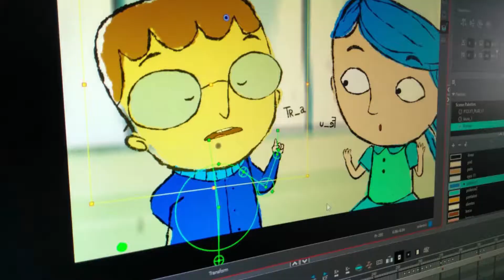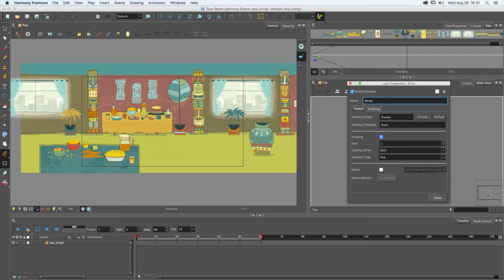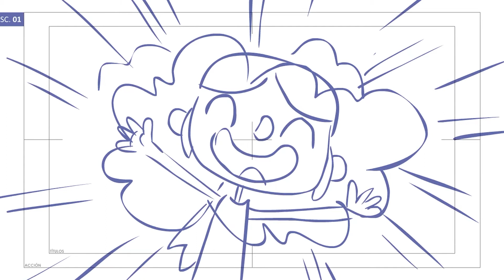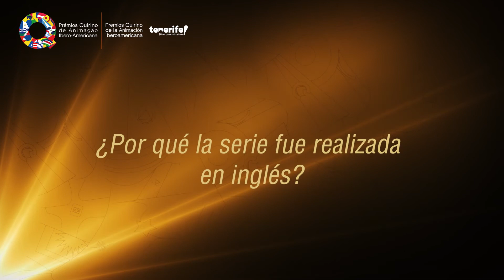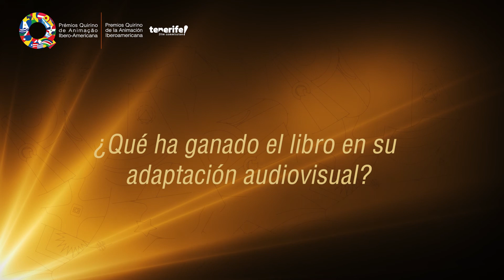CHARLA CON LOS FINALISTAS DE SERIES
Hablamos con Andrés Lieban, director creativo de “Conta Comigo” (Brasil); Bernardita Ojeda, codirectora de “Petit 2ª Temporada” (Chile, coproducción con Argentina y Colombia); Iván Agenjo y Javier Galán, productor y director de  “Yo, Elvis Riboldi” (España, coproducción con Francia); y Emilio Gallego y Jesús Gallego, productores de “Los Zurf"  (España).